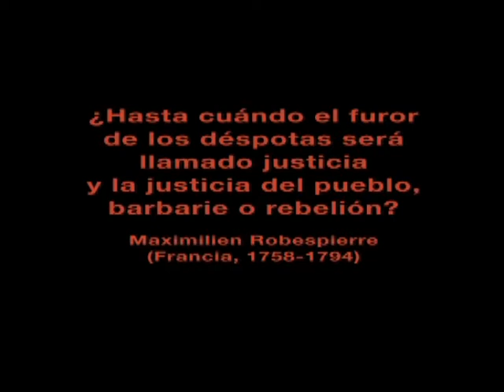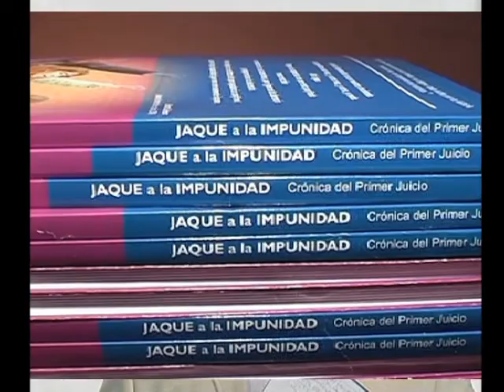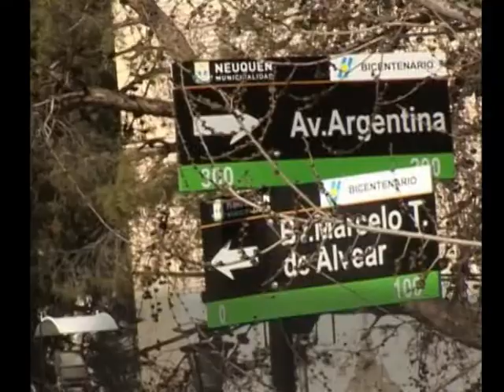CARTAGO 2010 PALESTINA VENCERA (I)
Primera parte de la charla con el Embajador de Palestina, Walid Muaqqat, quien relata los origenes de la tragedia del Pueblo Palestino.